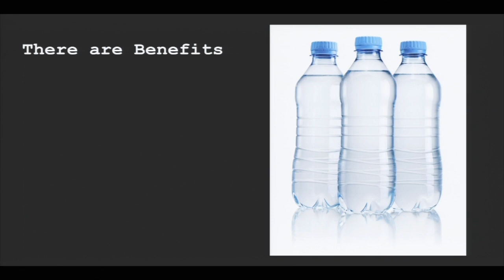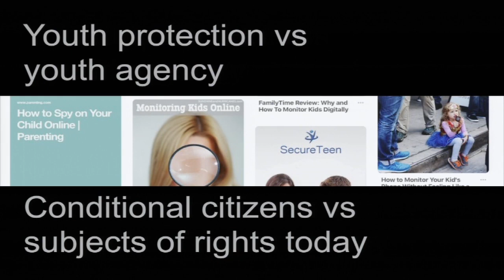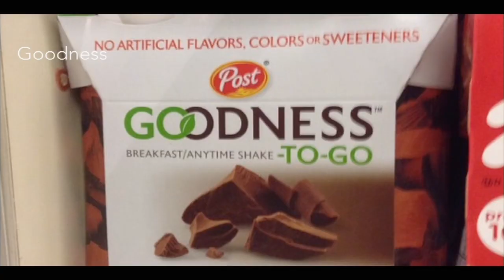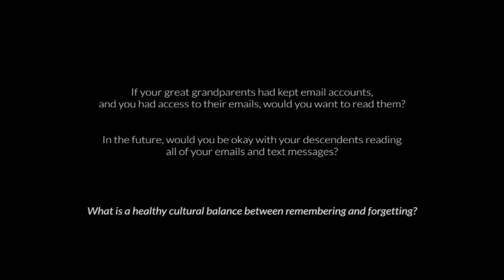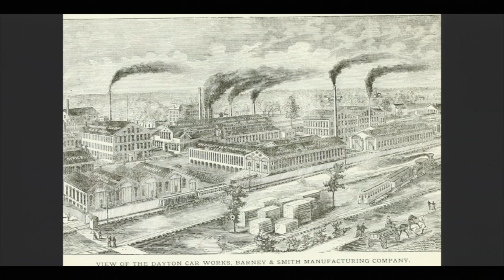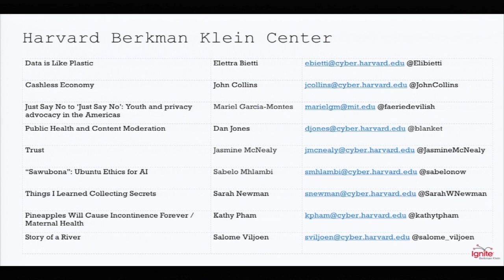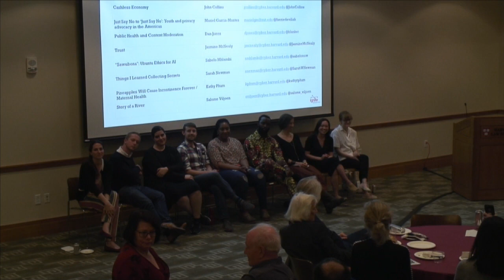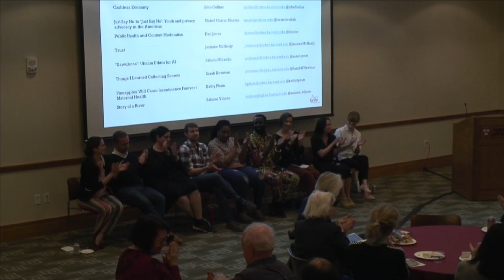IGNITE talks - Featuring Members of the BKC Community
Berkman Klein community members Elettra Bietti, John Collins, Andrew Gruen, Daniel Jones, Mariel Garcia Montes, Jasmine McNealy, Sabelo Mhlambi, Sarah Newman, Kathy Pham, and Salome Viljoen share their research, passions, and musings in five minute Ignite Talks.

Topics include the data economy in the European Union, maternal health around the world, youth and privacy online in Latin American, Ubuntu as an ethical framework for AI, collecting secrets, and more.